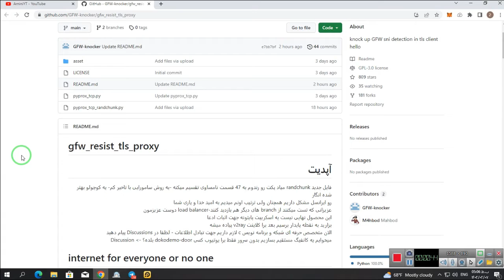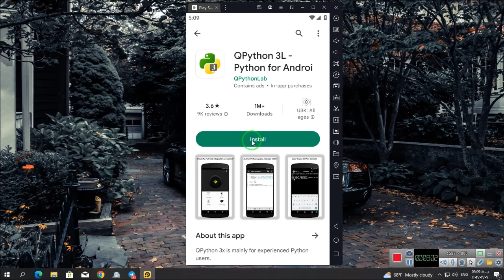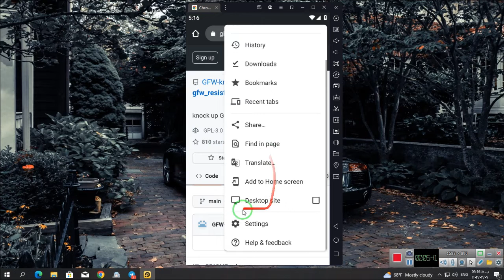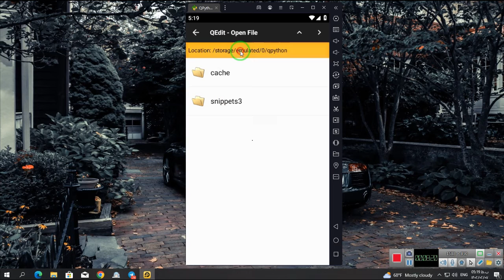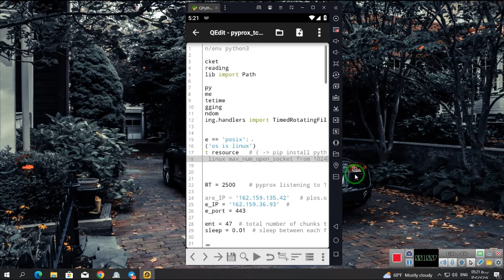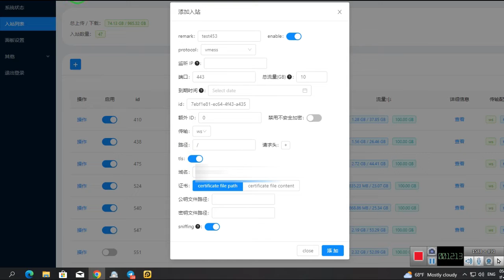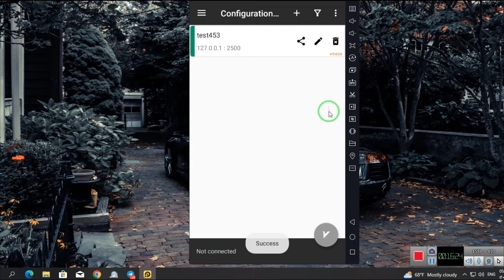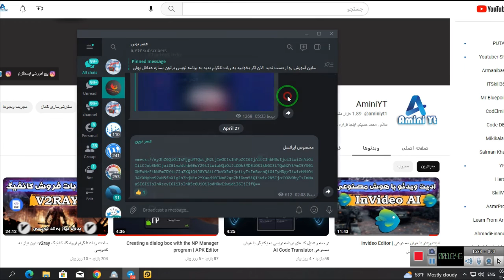آموزش استفاده از کانفیگ ها با وجود فیلتر بودن دامنه و ایپی کثیف کلودفلر (روش جدید)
آموزش استفاده از کانفیگ ها با وجود فیلتر بودن دامنه و ایپی کثیف کلودفلر با استفاده از پایتون روی گوشی اندروید.
شما به راحتی میتونید فقط با نصب یک اپلیکیشن اجرای کد های پایتون روی گوشی اندرویدیتون طبق ویدئو آموزشی حتی در صورتی که دامنه و سرور یا حتی ایپی کلودفلر کیف به راحتی و با سرعت بالا به کانفیگ های وی تو ری متصل بشید و از اونها به راحتی استفده کنید.